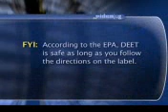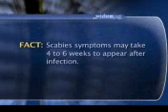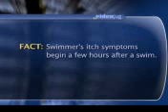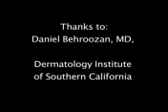avoiding and treating bug bites 2